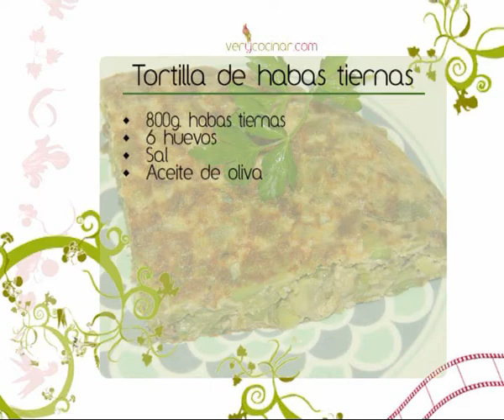La tortilla de habas tiernas de Elisa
Con esta tortilla sacaremos todo el partido al sabor de las habas frescas. Con sus granos y sus vainas elaboramos un plato delicioso y sencillo. Elisa nos guía en todo el proceso de preparación.